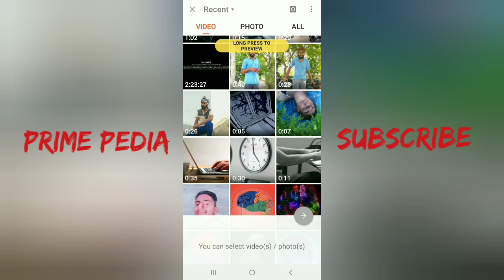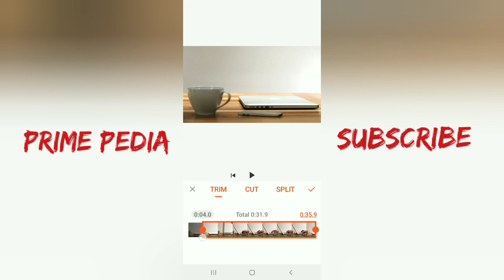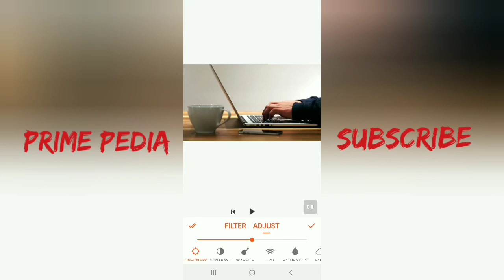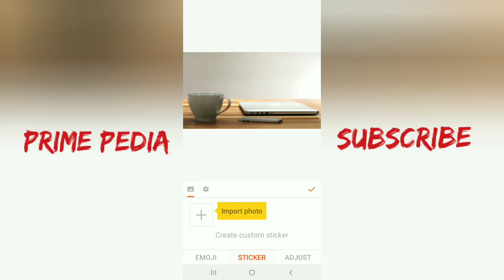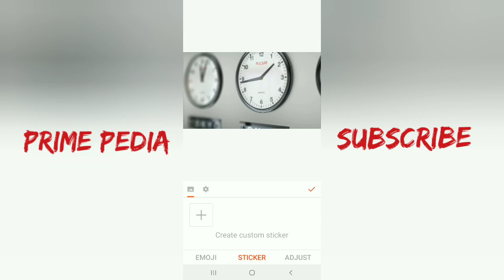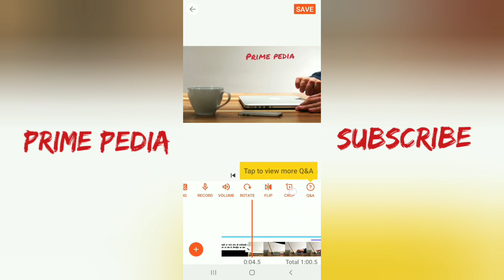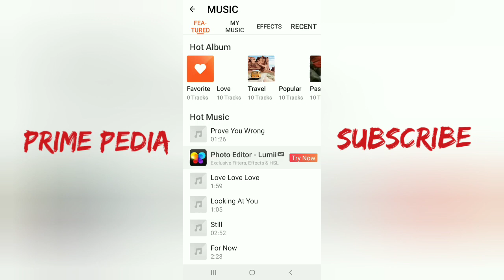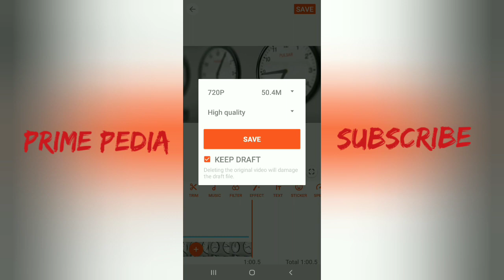YouCut app ਚਲਾਉਣਾ ਸਿੱਖੋ | How to edit video on mobile | Prime Pedia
ਅਜਿਹੀਆਂ ਹੋਰ ਵੀਡੀਓ ਦੇਖਣ ਲਈ ਸਾਡੇ ਚੈਨਲ ਨੂੰ ਸਬਸਕਰਾਇਬ ਕਰੋ ਜੀ।

PRIME PEDIA